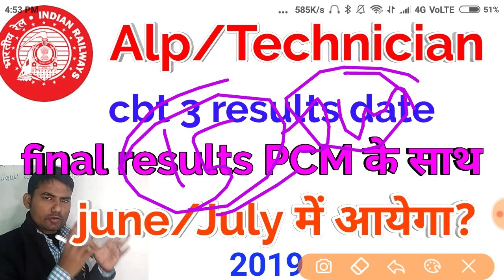Alp technician cbt3 results date | alp technician psycho results date | Alp technician pcm merit lis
Alp technician psycho results date

Alp technician final results after merit list